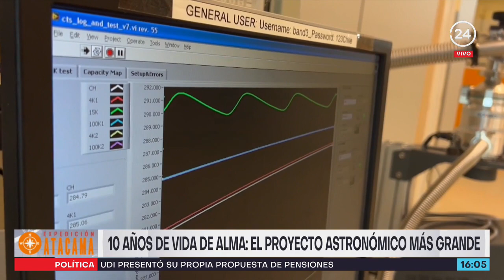Avances 24 Expedición Atacama: ALMA, el proyecto astronómico más grande del mundo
Este 2023, el Observatorio ALMA (Atacama Large Millimeter/submillimeter Array) cumple 10 años de existencia. Emplazado en el Llano de Chajnantor, consta de 66 antenas de alta precisión que son fruto de un trabajo de cooperación internacional. En este último capítulo, la periodista Pascale Fuentes conversó sobre el proceso de operación de este radiotelescopio junto a Fabiola Cruzat, Supervisora de Mantención de Antenas de ALMA.